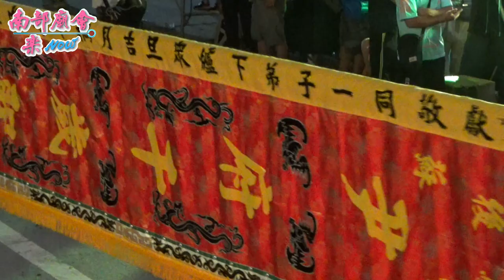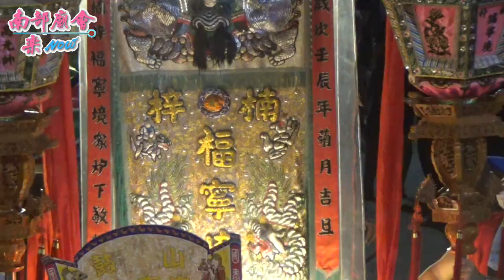8/12(三)【高雄幫力挺，三轎合一番：高雄中都玄天壇玄天會館虎將軍、高雄鼓山天真宮、高雄蘇家尹府千歲】嘉義布袋鎮新塭嘉應廟尹府千歲南巡北狩遶境大典~入城日